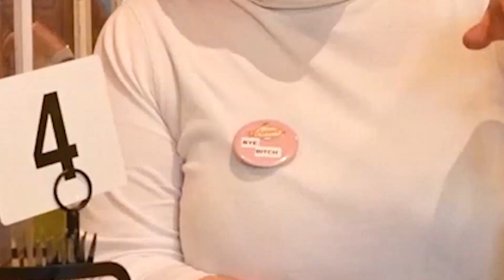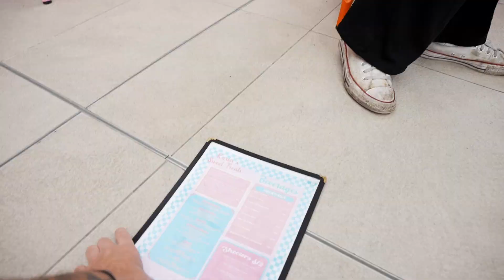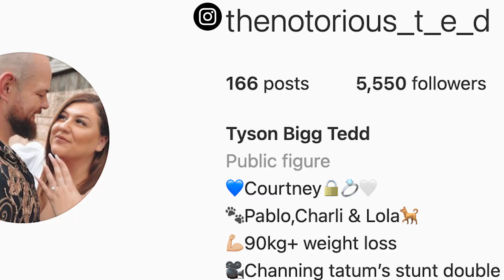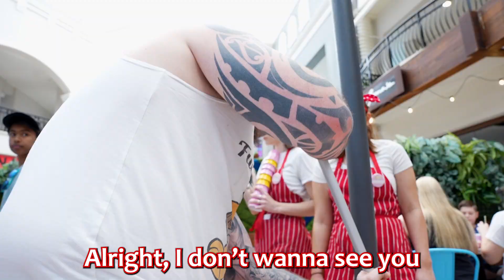Angry Karen Bullied Us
Thats right, the Angry Karens are back!
And this time they’re attacking me and my best friend.
When will Karens learn?

I put all the behind the scenes content here for you plus monthly giveaways!